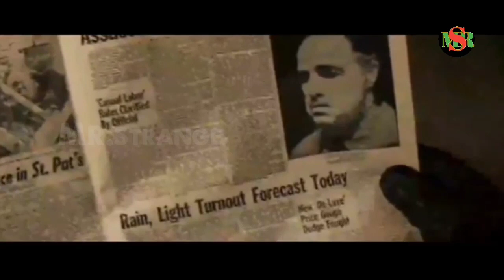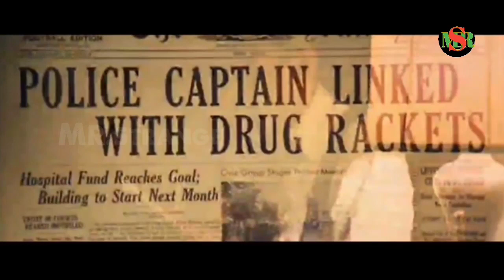The God Father 1(1972)|review|Narration|explanation|Tamilvoiceover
The God Father 1(1972)

Instagram I'd : Mr.Strange

Hii Friends here my next movie  I hope you you will definitely like this  please support me and my channel if you like this video please like share comment and don't forget to subscribe my channel and click 🔔 icon you will get notifications for my every video

All credits and sincere thanks to

The God Father1

Produced by:Albert S. Ruddy

Screenplay by:Mario Puzo,Francis Ford Coppola

Based on;The Godfather by Mario Puzo

Starring :Marlon Brando,Al Pacino, James Caan,Richard Castellano,Robert Duvall,Sterling Hayden,John Marley,Richard Conte,Diane Keaton

Cinematography:Gordon Willis

Edited by:William Reynolds,Peter Zinner

Production companies: Paramount Pictures,Alfran Productions

Release date:March 14, 1972 (Loew's State Theatre) March 24, 1972 (United States)

Country:United States

Language:English

Hii everyone we are here to explain world class movies in our own native language with good explanation from the material actually what we have and we are putting our efforts to make this so we also know how much effort take for the completion of this movies  we don't violate your movies hopefully we are promoting your  movies with our explanation in good way

Our main intention is to educate and entertain the viewers. However if any owner of the content clip want's has to remove our video we have no problem for removing it. We will remove it so as fast as possible.

Your clips we be removed immediately.

So please ask as to remove your movies clips otherwise give us a copyright claim to get our advertisement revenue we have no problem and we have happy for giving revenue to you.